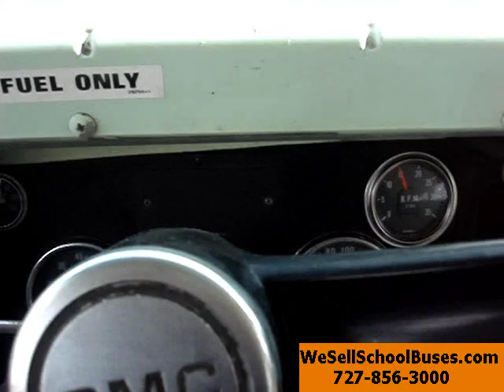1988 GMC Wayne (1613)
8.2L V8 Detroit Diesel
Automatic
Air Brakes
64 Passenger (11 Row)